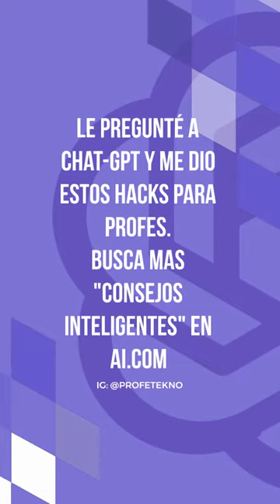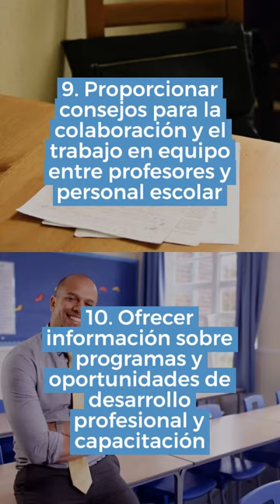🤖 10 usos de Chat-GPT para docentes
Le pregunté a Chat-GPT cómo podrían usar los docentes una inteligencia artificial y ésto es lo que me respondió

🖱️🤖 EDUTEKNO
- Podcast "Llamaré a un experto"

| Si te sirvió el vídeo, me puedes invitar un Matecito ($200 o U$S5):